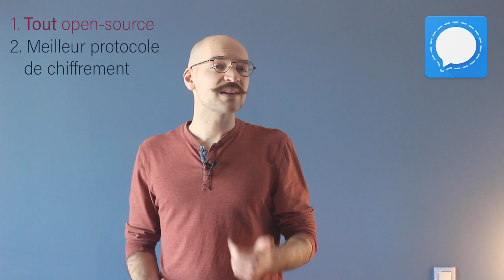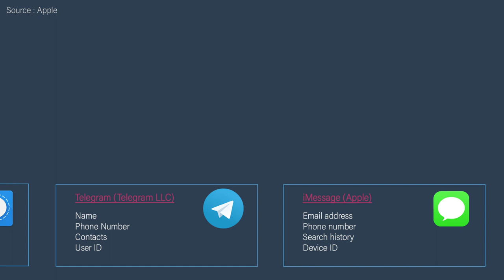Le point sur WhatsApp : les changements et les alternatives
Avec les changements de politiques de confidentialité de WhatsApp, c'est l'occasion de faire un petit point sur l'application : son fonctionnement, les données collectées, ce qui va changer et les alternatives.

[EDIT] Face aux migrations d'utilisateurs vers des solutions plus transparentes, Whatsapp reporte le changement de politique de confidentialité du 8 février au 15 Mai, afin de laisser plus de temps aux utilisateurs pour s'informer Tout ce qui est dit dans cette vidéo reste vrai, à l'exception de la date du changement.

Suivez toutes les infos cyber